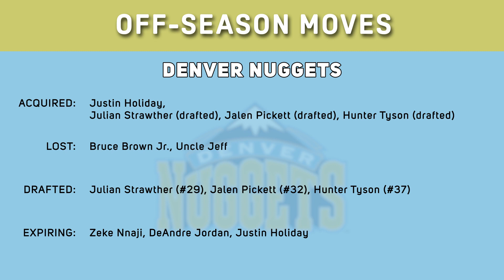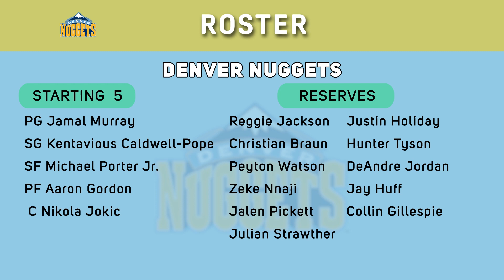Can the Nuggets win two CHAMPIONSHIPS in a row? | 23-24 NBA Season Preview by Ndegz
Welcome to Ndegz' 2023 NBA Preview!

In number 1 we have the Denver Nuggets.